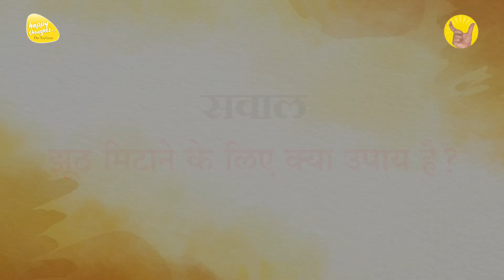झूठ मिटाने का उपाय - पावर ऑफ़ बैकअप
सफलता प्राप्ति में कौन-कौन सी बाधाएँ आती हैं? सफलता प्राप्ति का मंत्र क्या है? Mantra for Success

बुरा मत सुनो ये आधा सत्य है - बुरा मत सुनो, पूरा सुनो - जानने वाले को जानकर जीवन जीएँ